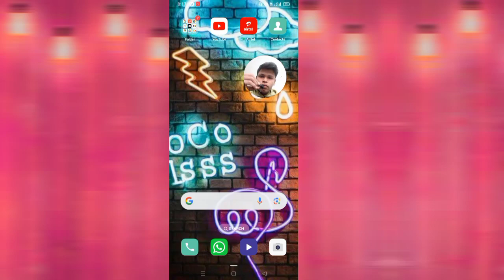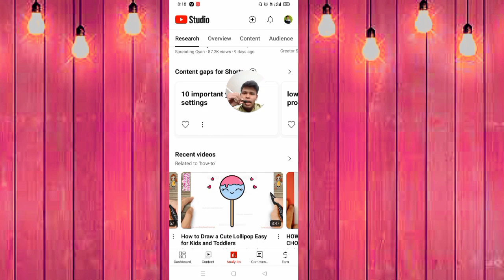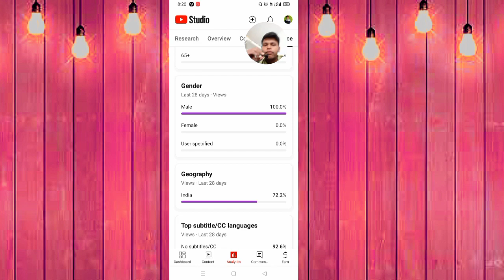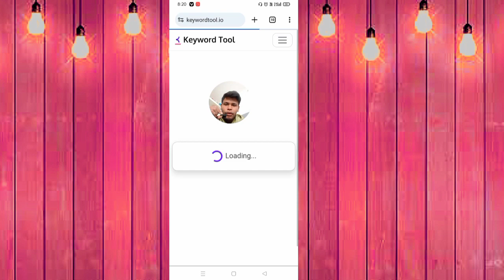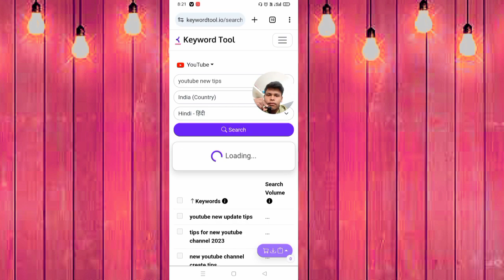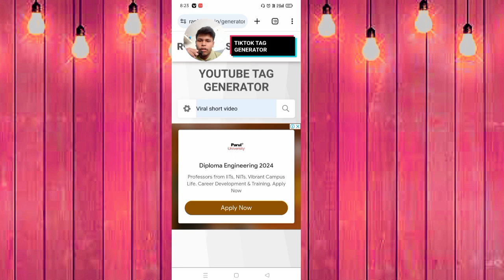youtube par views kaise badhaye | views badhane ke liye kon sa website use kare 2024 | subscribe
views badhane ke liye kon sa website use kare 2024